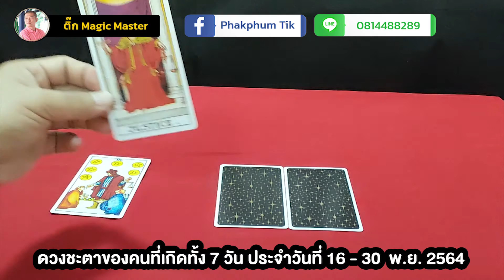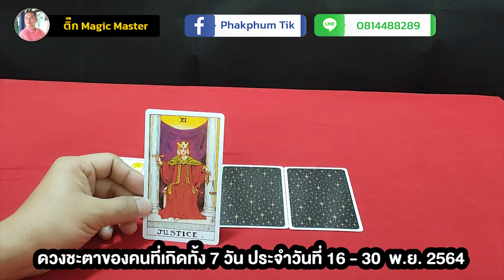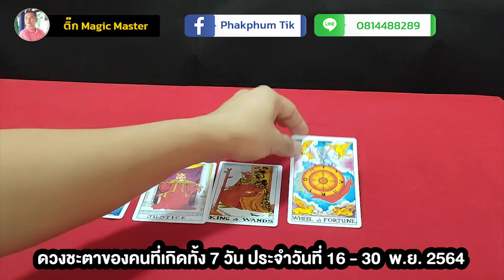เปิดดวงชะตาคนที่เกิดวันจันทร์ ประจำวันที่ 16 - 30 พ.ย. 2564 | ติ๊ก Magic Master| ตำหนักดวง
เปิดดวงชะตาคนที่เกิดวันจันทร์ ประจำวันที่ 16 - 30  พ.ย. 2564 | ติ๊ก Magic Master

ตำหนักดวง ดูดวง ดวง ทำนายฝัน ดูดวงไพ่ยิบซี ไพ่ยิบซีความรัก ดูดวงฟรี ดวงวันนี้ ดูดวงแม่นๆ ดูดวงเนื้อคู่ ดูดวงความรัก ดูดวงรายวัน ดูดวงรายปักษ์ ดูดวงรายเดือน ดูดวงราย